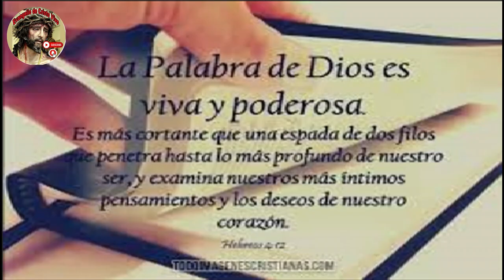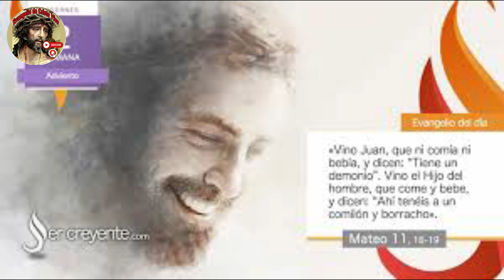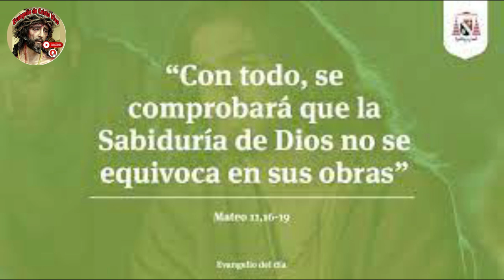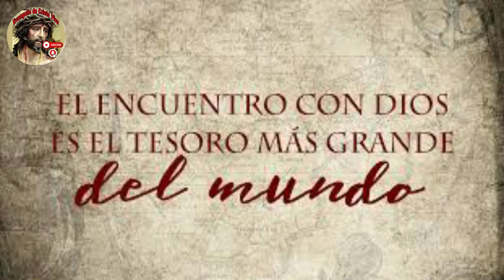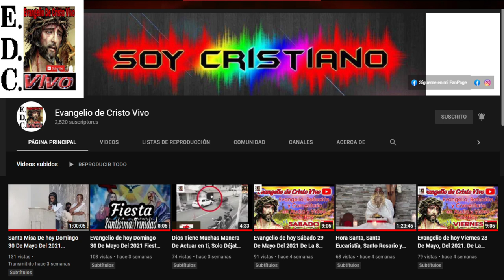Evangelio De hoy Viernes 15 De Diciembre Del 2023. Con el Rev.